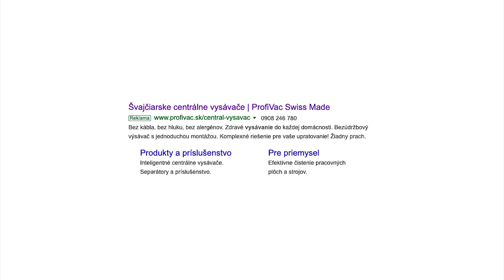Za pár rokov lídri na trhu centrálneho vysávania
Profivac Slovakia priniesli na slovenský trh švajčiarsku značku centrálnych vysávačov Profivac. Za pár rokov sú medzi lídrami celého trhu. Kľúčovým prvkom ich marketingovej stratégie je online marketing, ktorý stojí na Basta digital od samého začiatku.